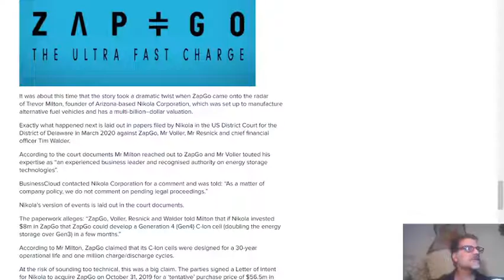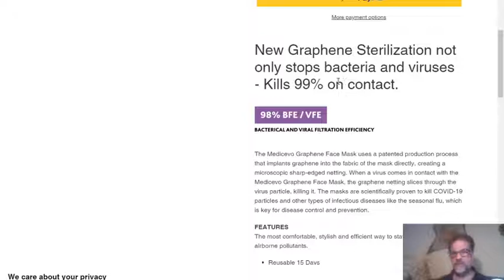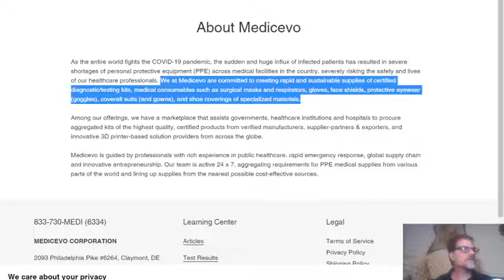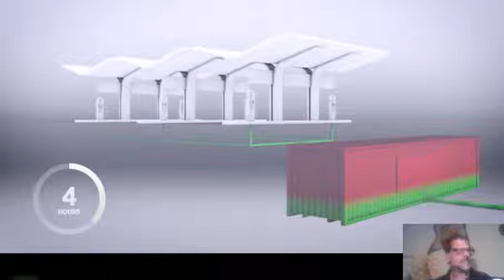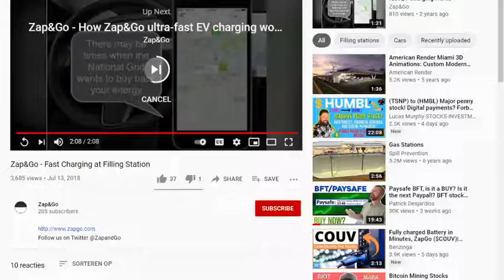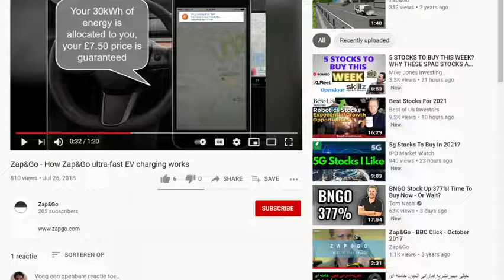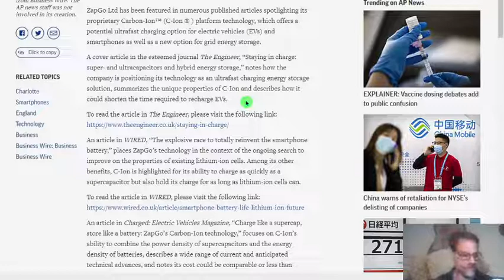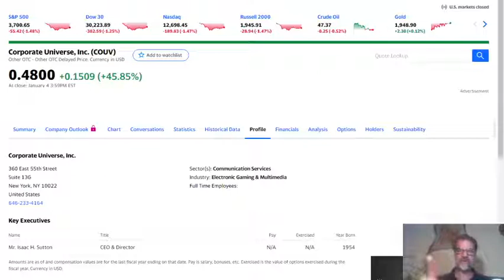Gold of PENNY STOCKS--Corporate Universe COUV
Corporate Universe Inc is a publicly-traded diversified company with a focus on emerging business development to create value for our shareholders.

A new merger is going to happen (rumors).  This time Indonesian e-commerce start-up is said to be in talks with SPAC backed by Peter Thiel and Richard Li.